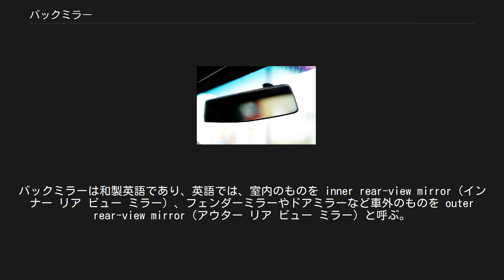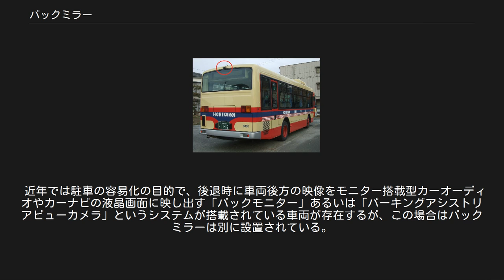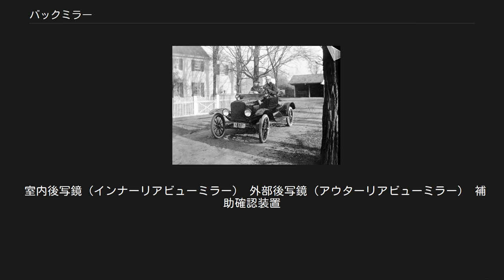バックミラー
トヨタ・86の室内後写鏡（ルームミラー） フェンダーミラーを備えた日産・セドリック ドアミラーを備えた日産・セドリック バックミラーとは、後方及び後側方を視認するための器具。
自動車部品としての法令用語は後写鏡（こうしゃきょう）で、取り付けられる位置によって、いくつかの種類に分類される。
バックミラーは和製英語であり、英語では、室内のものを inner rear-view mirror（インナー リア ビュー ミラー）、フェンダーミラーやドアミラーなど車外のものを outer rear-view mirror（アウター リア ビュー ミラー）と呼ぶ。
 また、バックミラーの代わりにスマート・ルームミラー（液晶ディスプレイ）を搭載し車体後部に内蔵した高解像度カメラで映像や情報を映し出すシステムもある。
 自動車や鉄道車両など以外では、情報漏洩を防ぐためにパソコンや金融機関のATMに装着するものもあり、後方からモニターを覗く存在の確認に用いる。
 1917年撮影とされるフォード・モデルT。
後付けと見られる後写鏡が運転席側の風防横に備えられている。
 初期の自動車には後写鏡の類は装備されていなかったが、1906年にイギリスで出版された女性ドライバー向けの本にて、運転時に車内に手鏡を置いて後方を確認する方法が紹介されている。
1914年にはアメリカ合衆国で後写鏡に関する特許が出願されているが、その説明文にて、風防やフェンダーに鏡を取り付ける行為が当時広まっていた事が記されている。
 1949年7月8日の車両規則改正で、運転者室を有する自動車に対して後写鏡の装着が義務付けられた。
数や位置についての規定は無い。
 1950年12月27日の車両規則改正で、後写鏡の装着義務が軽自動車と被牽引車（トレーラー）以外の全ての自動車に拡大された。
 1951年6月1日の道路運送車両法制定で、軽自動車も後写鏡の装着が義務化された。
また同年7月28日の道路運送車両法の保安基準制定で、後写鏡で右後方50メートルまでの間にある車両を確認できる事が定められ、右側のみサイドミラーが必須となった。
サイドミラーは車幅から除外されるが、車両外側から250ミリメートル以内に収めなければならない。
 1959年9月15日の道路運送車両法の保安基準改正で、右外側線上後方50メートルまでの間にある車両の交通状況を後写鏡で確認できる事が定められた。
長さ6メートル以上の自動車には左側にもサイドミラーが義務付けられた。
 1962年9月28日の道路運送車両法の保安基準改正で、自動車全てに左右のサイドミラーが義務付けられた。
加えて左外側線付近の交通状況を後写鏡で確認できる事も定められた。
 一般的には鏡とそれを固定する支持器具からなる。
距離感を把握するためには平面鏡を、広い視認性を得るために凸面鏡を用いるのが一般的であるが、車両外部に用いる鏡（ドアミラー）の場合、左右でそれらを使い分け、室内に用いる鏡では平面と凸面を組み合わせる。
また、内外両方で、ひとつの鏡の曲率を途中で変化させ、視野を広げるなど、用途に応じて種類が増えている。
 二重写り（金属面で反射する像と、ガラスあるいはプラスチック表面で反射する像で二重に見える現象）を防ぐために金属蒸着を利用した表面鏡が用いられる場合が多い。
 車両室内に用いる鏡（ルームミラー）の場合、夜間の後続車の前照灯の眩しさを低減するため、反射率を低くさせるコーティングがなされていたり、二重写りを逆に利用し、ノブを動かして切り換える手動式防眩ミラーも存在する。
また、ミラーに液晶を施し、周囲が暗くなると内蔵センサーが感知して自動で反射率を低くする自動式防眩ミラーもある。
逆に、スモークフィルムを施した車両では、夜間の視認性が低下するため、反射率が高いミラーが好まれる傾向もある。
 日本ではルームミラーが義務付けられておらず、装着せずとも違反とはならない。
逆に危険を伴うものや大型で視界を遮るものを取り付けた場合に違反となる場合がある。
 天井から支持アームを吊り下げる方法と、フロントガラスに台座を接着して、そこに支持アームごとミラーをはめる方法がある。
日本車では前者の方法が、それ以外では後者の方法が多く用いられた。
ただし現在では、日本車でも後者の方が増えて来ている。
なお日本車で後者の方法を採る場合、鏡面の角度のみならず高さも変えることが出来ることが多い。
 バックアイカメラを設置しているバスの例。
後部窓上部の赤丸で囲った...